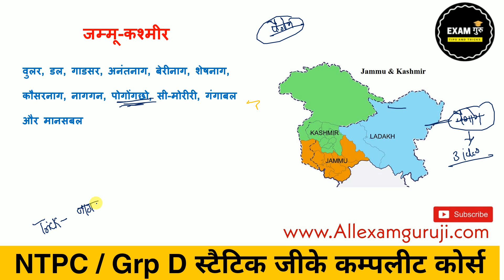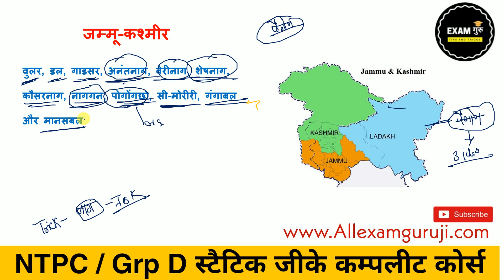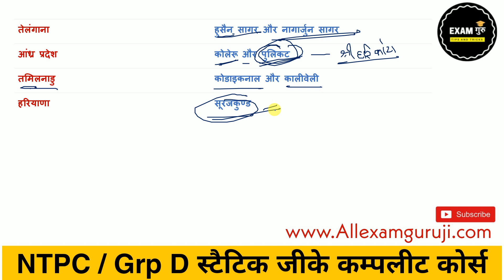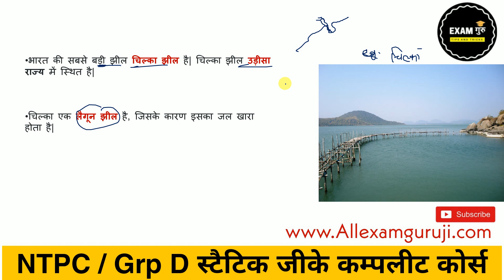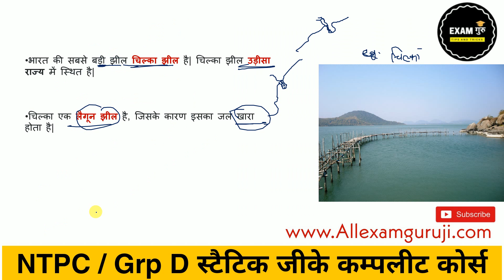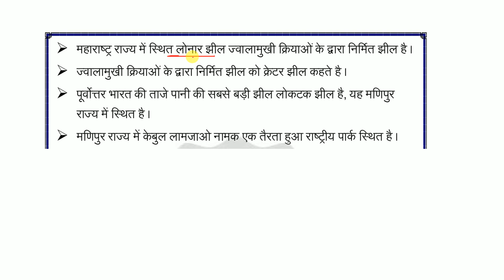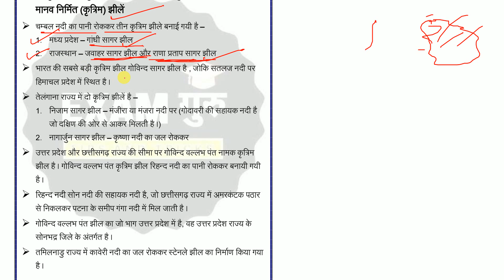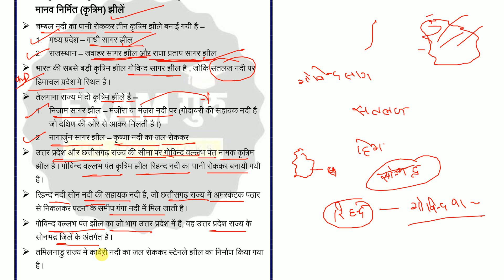Railway Static GK Special भारत की प्रमुख झीले // Major Lakes of India // Static GK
👉Are you ready for the assignmentchallenge? In this set, there are 3 classes on Algebra which you will have to go through carefully. There will be a Free Test on 27 October on Unacademy special class based on these 3 sessions. Without watching these 3 classes you cannot ace the test on the 27, All the Best!
👉Link: Complete Algebra Revision for SSC CGL MAINS AssignmentChallenge by Abhinay Sharma

👉Static GK Complete 46 Topic PDF Notes In Hindi

👉Complete Indian Geography with One liner Question by Sudhir sir

भारत की प्रमुख झीलें  indian map all important lake's

railway special gk,
railway top gk,
railway special by study iq,
ntpc static gk,
static gk,
static gk class,
static gk by sonam mam,
sonam mam static gk,
static gk adda247,
adda247 static gk,
statik gk,
railway gk,
best static gk,
rrb ntpc gk,
wifistudy static gk,